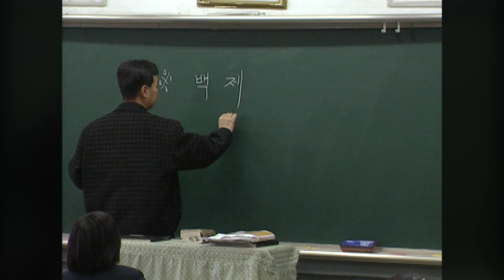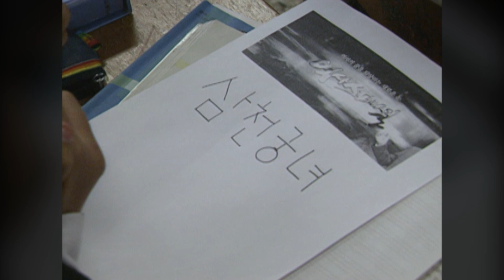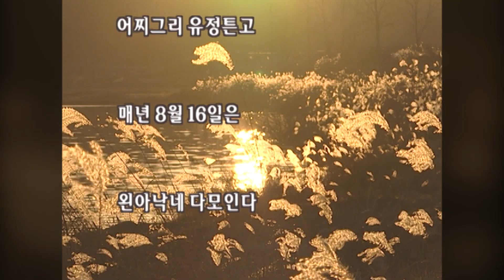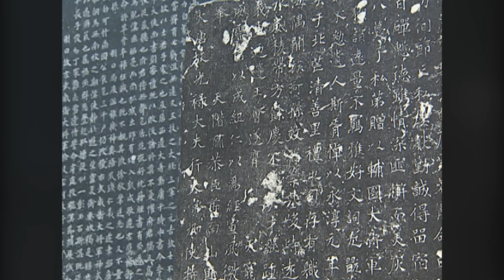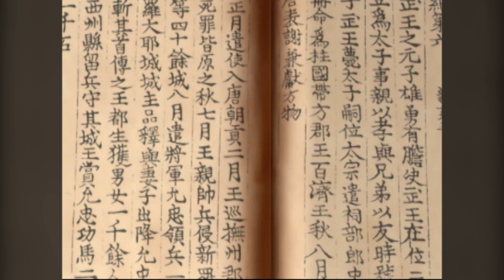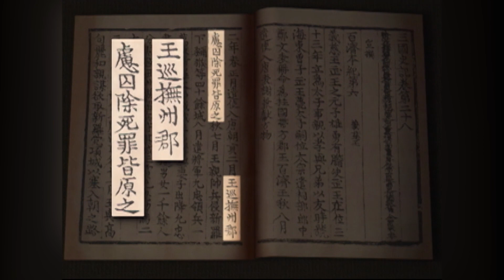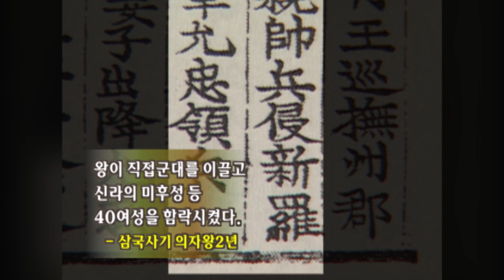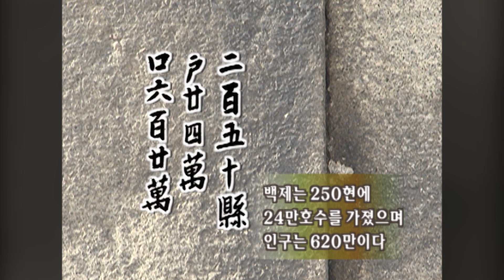삼천궁녀에 가려진 의자왕의 진실 [역사스페셜] - 1부 / KBS 20021130방송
삼천궁녀의 존재 여부와 의자왕의 진짜 모습, 그리고 삼천궁녀와 의자왕을 둘러싼 백제 멸망의 진실을 가려낸다.

- 부소산 궁녀사의 삼천궁녀제, 낙화암 고란사의 삼천궁녀 벽화
- 역사적 사실과 백제가요 를 통해 본 의자왕은 훌륭한 군주
- 당시 사비성의 면적과 인구수 등의 자료를 바탕으로 분석, 당시 사비성에 3천명의 궁녀가 존재했다는 것은 불가능
- 당시 사료에는 삼천궁녀에 관한 기록 없음, 조선시대 문인들에 의해 쓰여진 문학적 상징어일 뿐 이후 대중가요를 통해 역사적 사실로 왜곡됨
- 백제 패망의 원인은 의자왕 부패로 인한 내부 모습 때문이 아니라 당이라는 외세의 침략 때문

방송법 시행령 효력정지 가처분 및 헌법소원 관련 탄원서 참여.